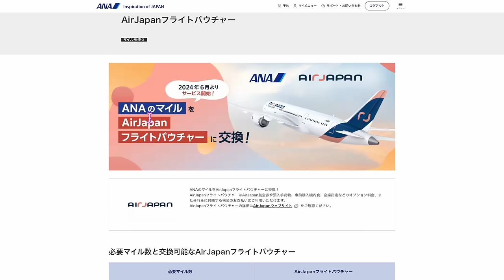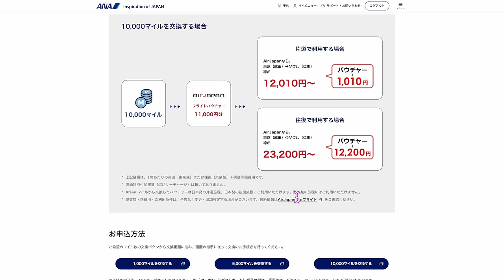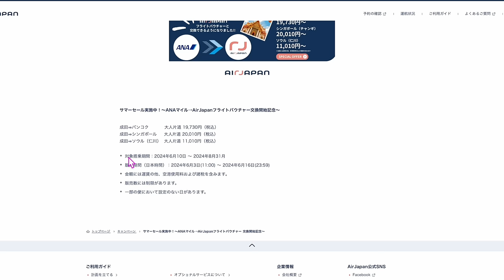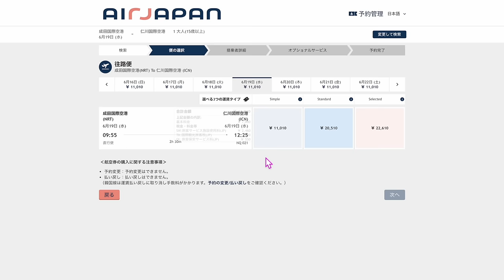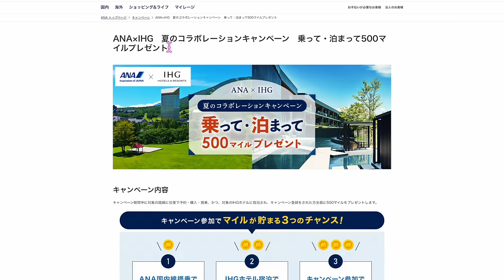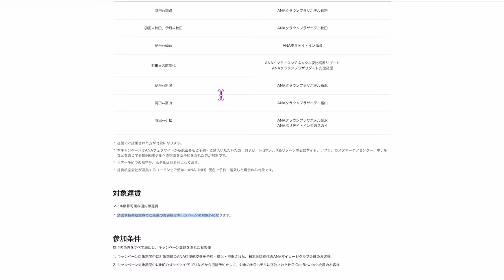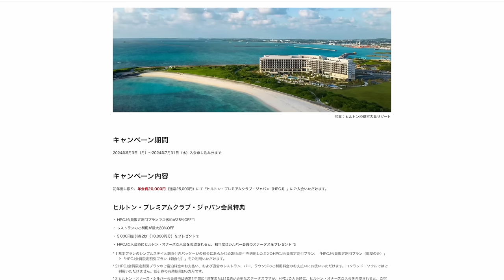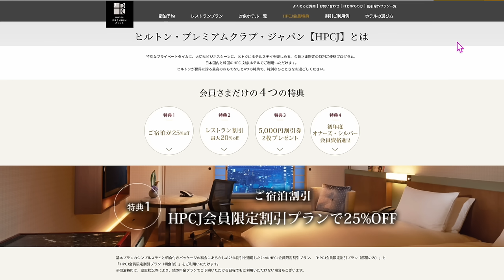【速報】ANAマイル➡️AirJapanのフライトバウチャーへ交換開始へ✈︎サマーセールやANAでキャンペーンも✈️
動画見てからがオススメです📱

番号　00098010

【目次】
00:00 ANAマイル➡️AirJapan
08:47 ANA✖️IHG
00:00 ANAPay
00:00 ANA✖️ヒルトンHPCJ